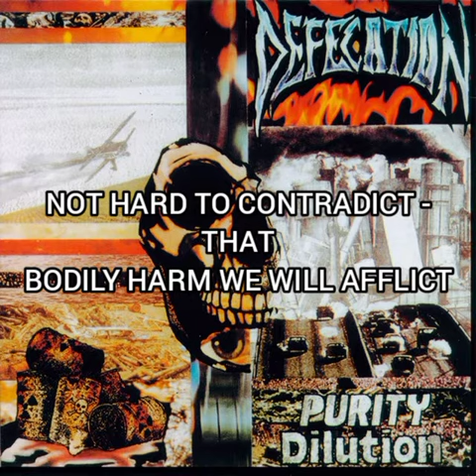Defecation - Side Effects (+Lyrics)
7th track taken from 2nd album ,,Purity Dilution" released by American death metal band Defecation in 1989.
it is solo project of ex drumer of Napalm Death - Mitch Harris.